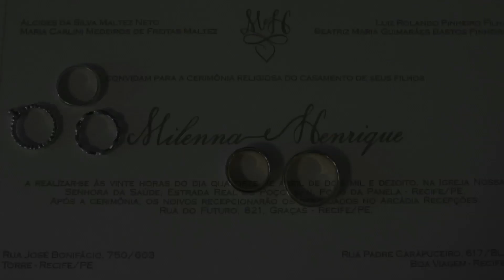07. Wedding Film - Milena e Henrique